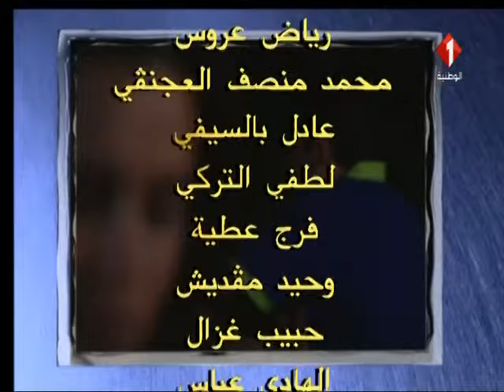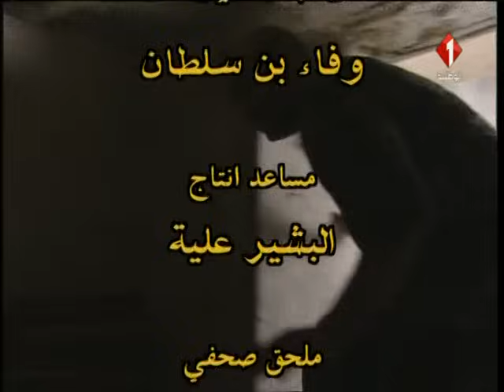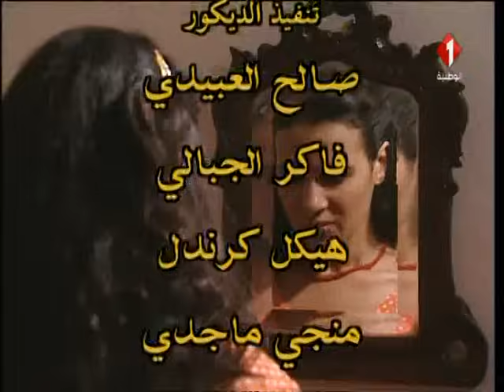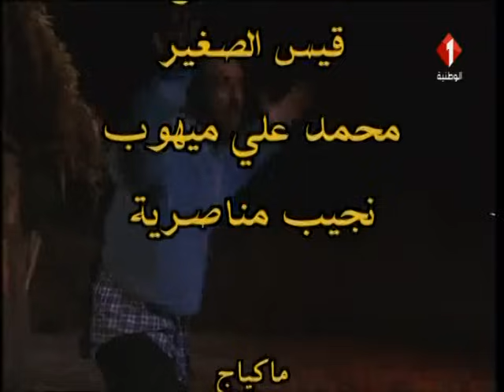مسلسل ريحانة | الحلقة الخامسة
مسلسل ريحانة